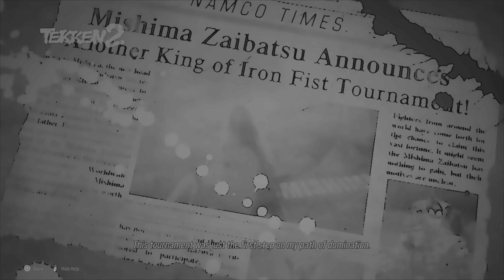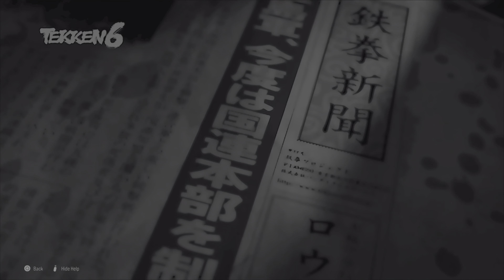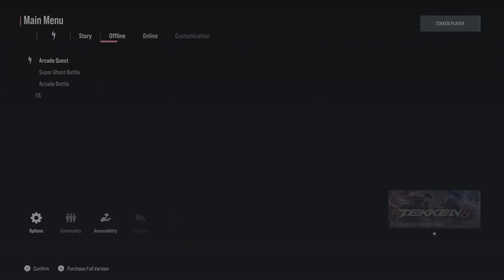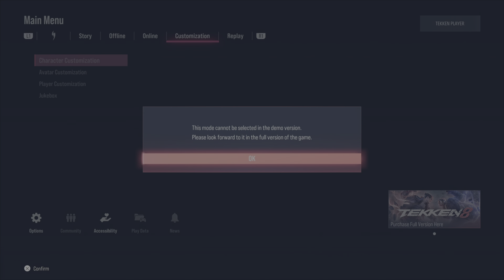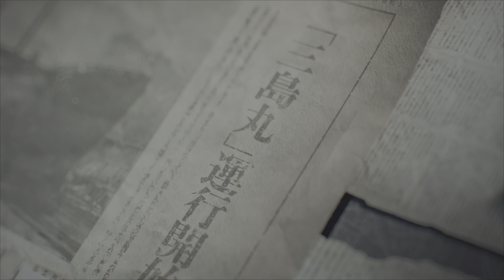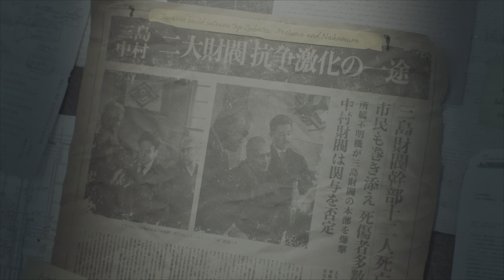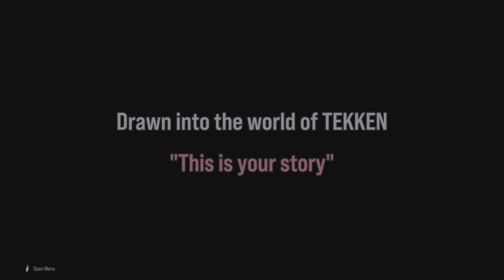TEKKEN 8 PS5 DEMO